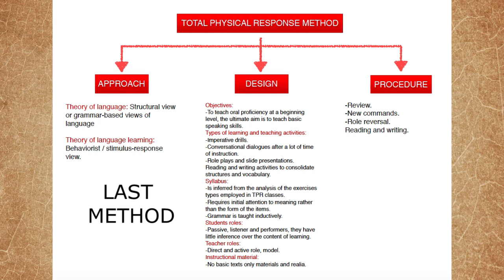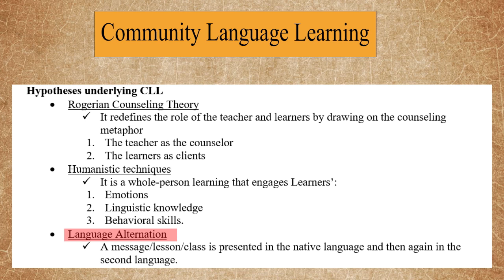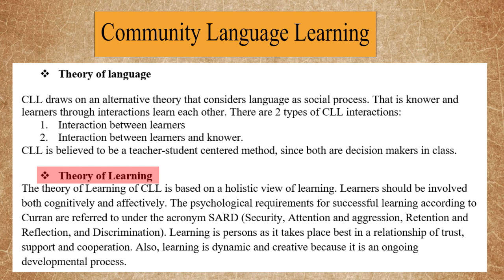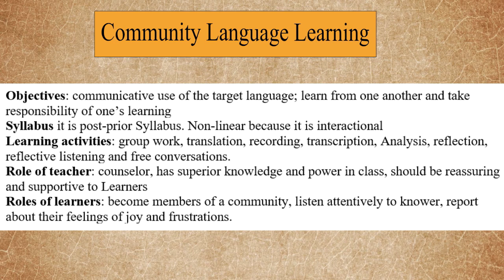Community Language Learning/ CLL (شرح)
CLL is the name of a method developed by Charles A. Curran in 1955. He was a specialist in counseling and a professor of psychology. His application of psychological counseling techniques to learning is knowing as Counseling-Learning.